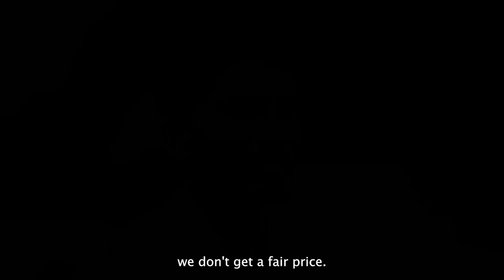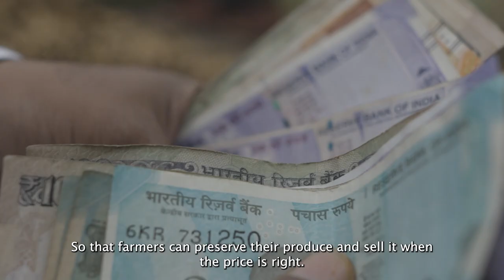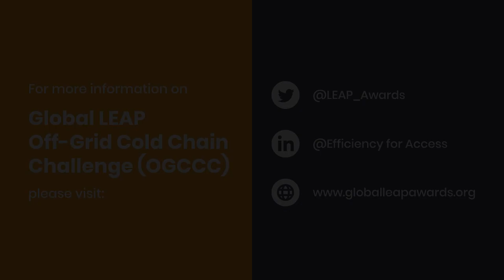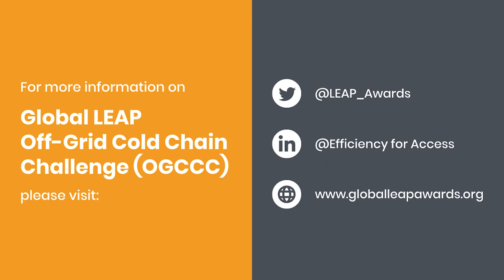CoolCrop – An OGCCC Finalist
CoolCrop, one of the finalists in the 2022 Global LEAP Awards Off-Grid Cold Chain Challenge, is working to give Indian farmers access to efficient cold storage provisions, increasing shelf life and incomes.